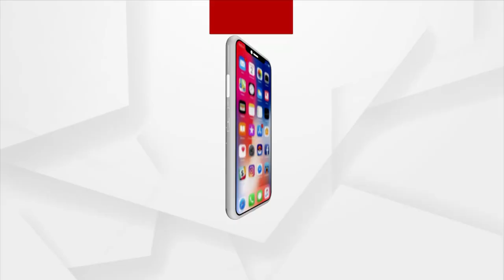HEADLINES 12PM | 15 NOV 2021 | Argus News